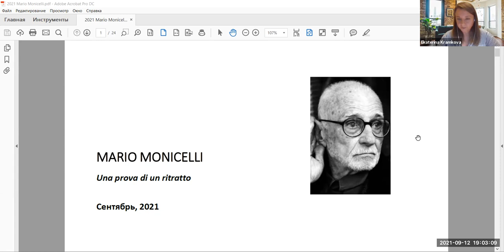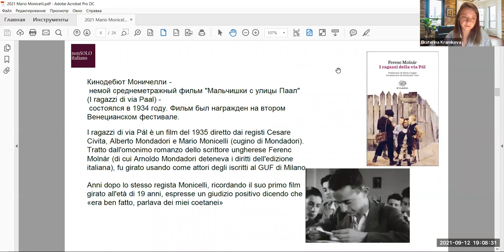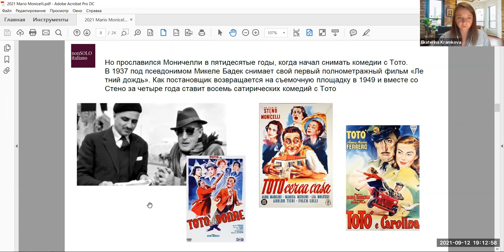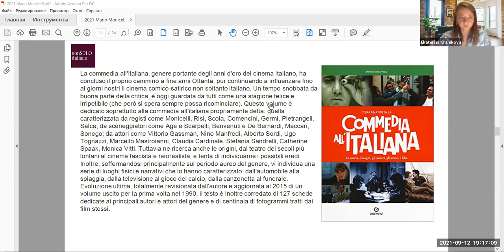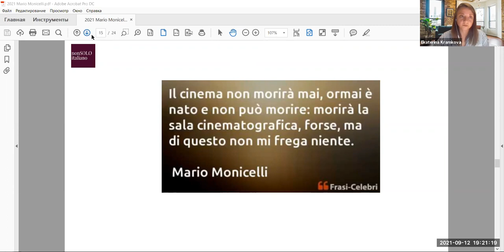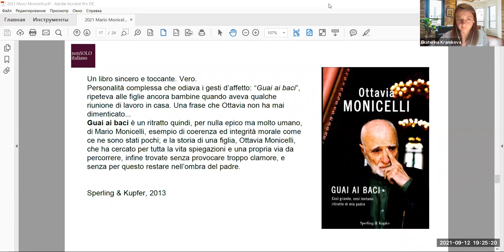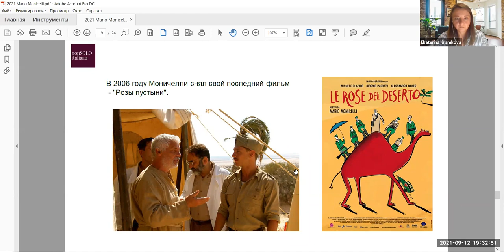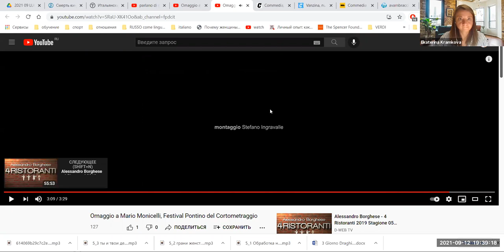Una prova di ritratto. Mario Monicelli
краткая вводная лекция о жизни и творчестве итальянского режиссера Марио Моничелли